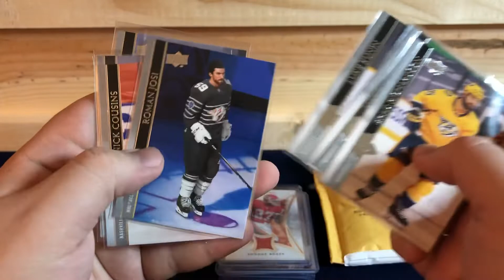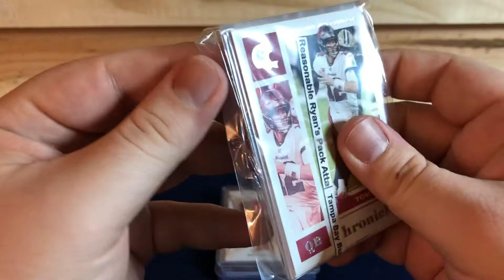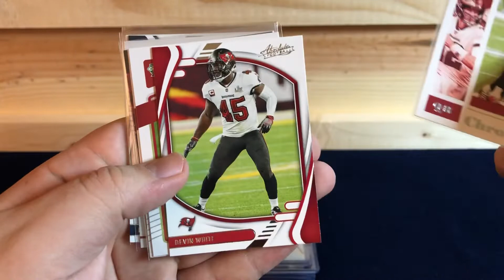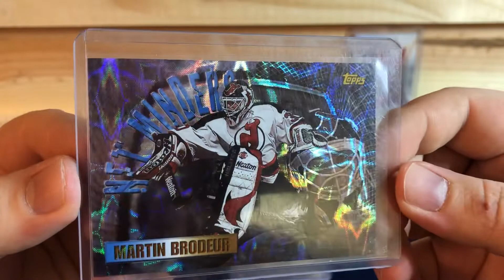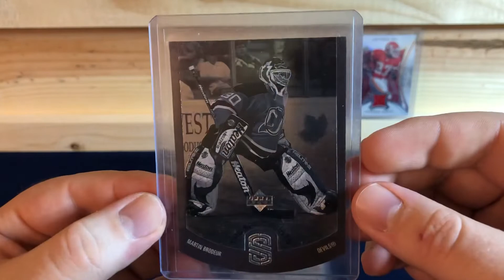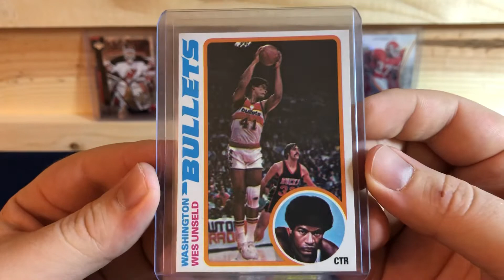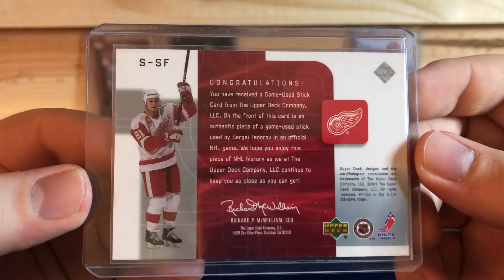Mailday - SticksG/Brandon Jensen and CardManic Giveaways + Weekly Card Shop Pickups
We have Mailday Giveaways from 3 Great channels and our weekly card shop pickups

Thanks to StickG - Brandon Jensen - and CardManic

Players I Collect:
Justin Verlander
Miguel Cabrera
Tom Brady
Barry Sanders
Steve Yzerman
Pavel Datsuyk
Isiah Thomas
Ben Wallace